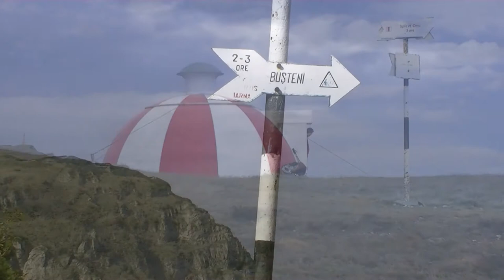Túrák Erdélyben - Bucsecs 2010